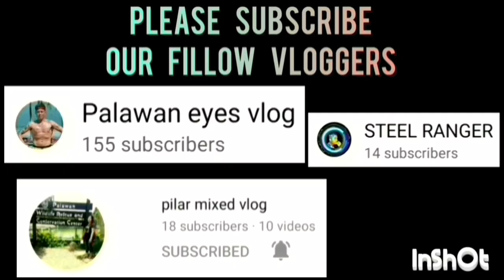TRES NIÑOS VS PCBC SEMI FINALS HIGHLIGHTS | SEPTEMBER 20,2023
TRES NIÑOS VS PCBC SEMI FINALS GAME HIGHLIGHTS | JUNIOR DIVION | BARANGAY MANINGNING BASKETBALL LEAGUE 2023 | SEPTEMBER 20,2023